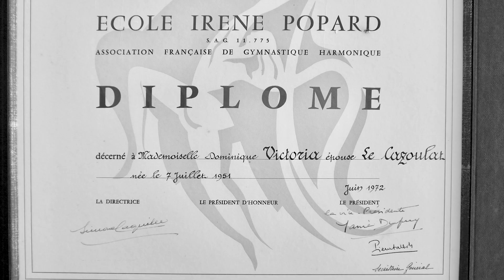PORTRAIT - Episode 2 - Transmission (réalisé par Nicosam.pro)